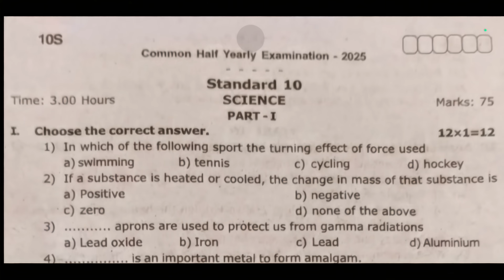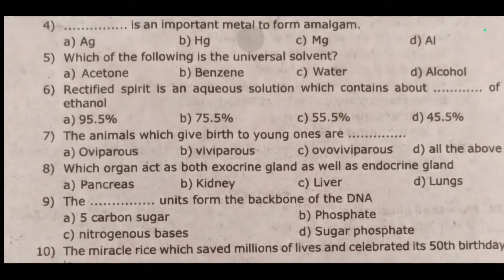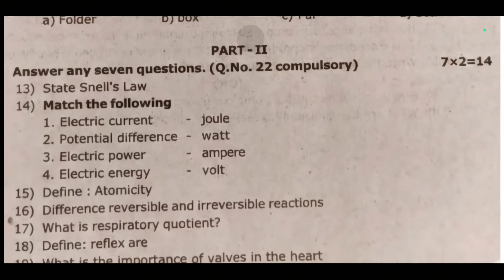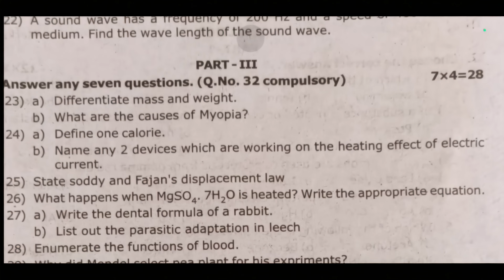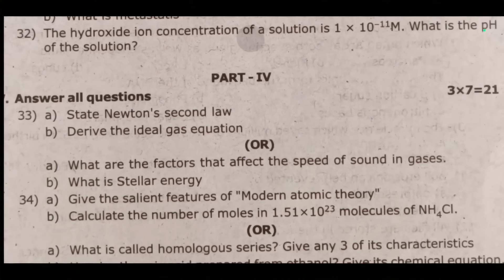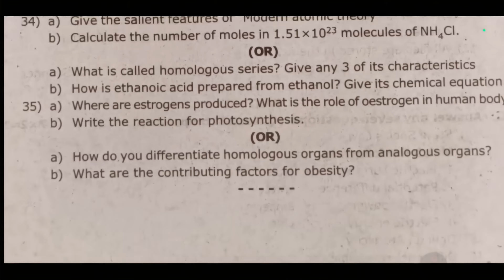10th Science Half yearly question paper 2025 | 10th Std Science Half yearly exam question paper 2025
10th Science Half yearly question paper 2025 | 10th Std Science Half yearly exam question paper 2025

10th science half yearly question paper 2025
10th science half yearly important questions 2025
10th standard science half yearly exam question paper 2025
class 10 science half yearly question paper with answers 2025
10th science half yearly important 2 marks 5 marks questions 2025
10th science half yearly model question paper 2025
tn board 10th science half yearly question paper 2025
sslc science half yearly important questions 2025
10th science half yearly previous year question paper
10th science half yearly exam preparation questions 2025